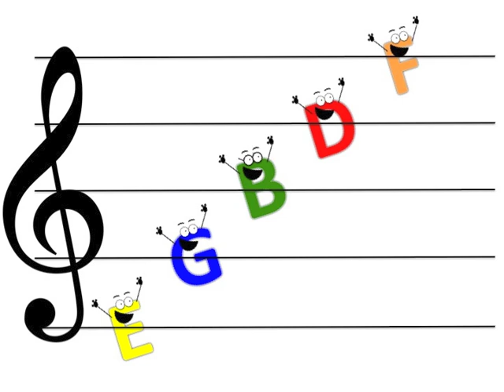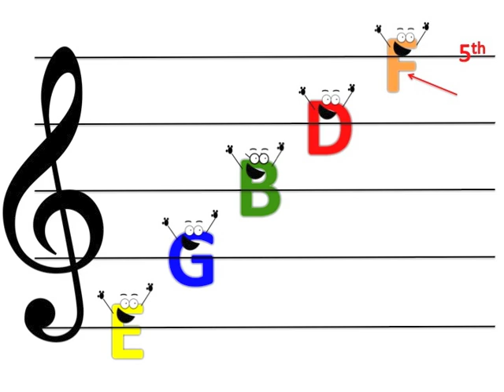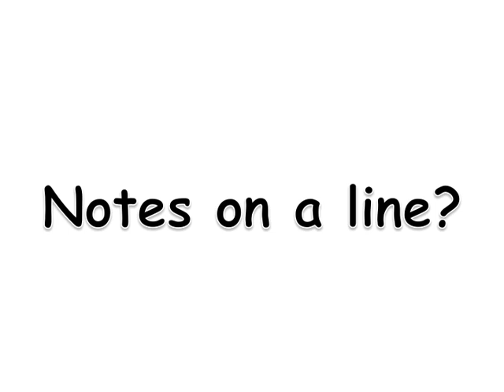Learn Notation Song!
How to read the Treble Clef.
Notes on a line do the rhyme 'Every Good Boy Deserves Football' (Use your own "rhyme" if you wish!)
Notes in the space spell FACE.